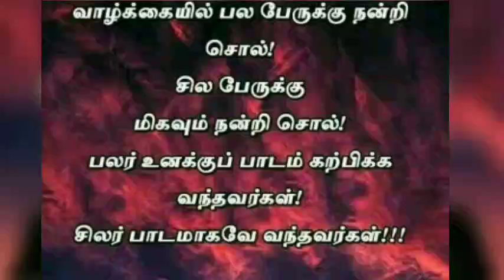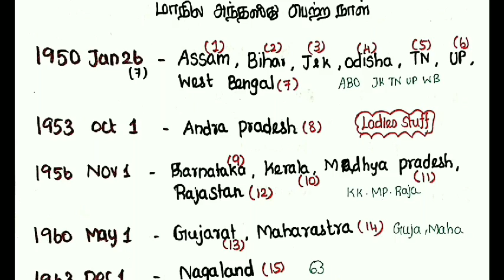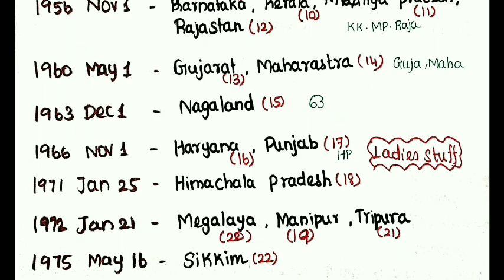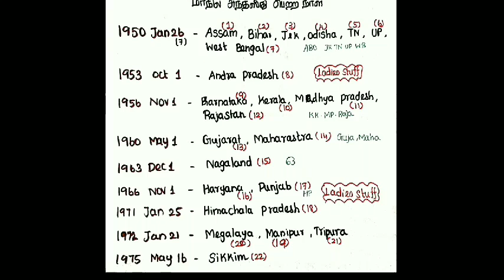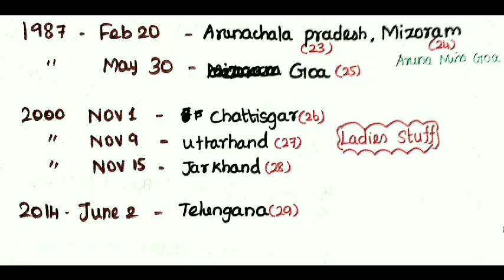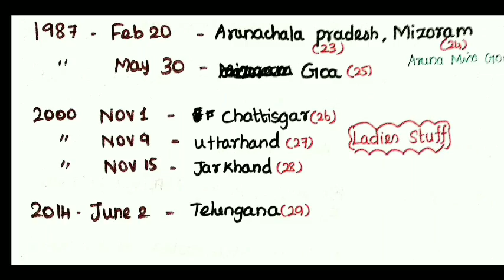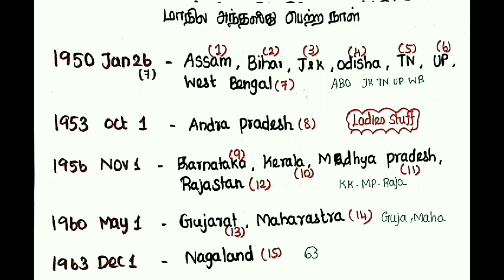மாநில அந்தஸ்து பெற்ற நாள்- TNUSRB & Railway Exams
மாநில அந்தஸ்து பெற்ற நாட்கள்